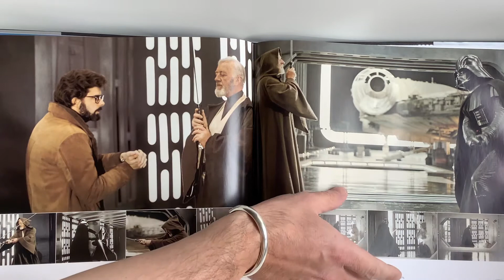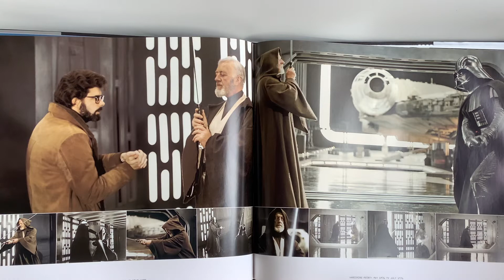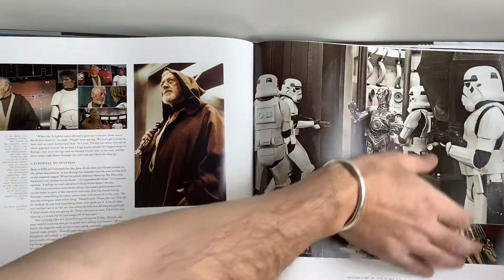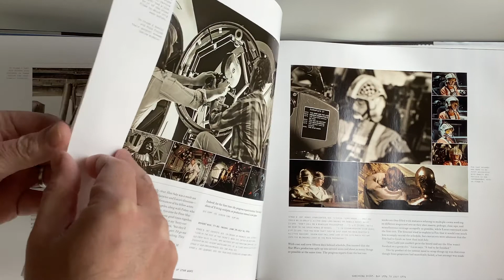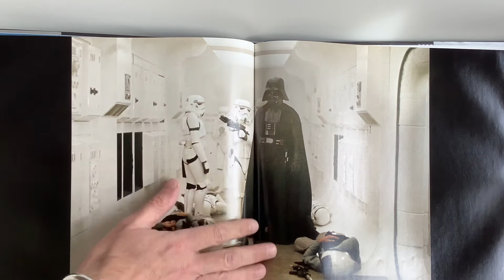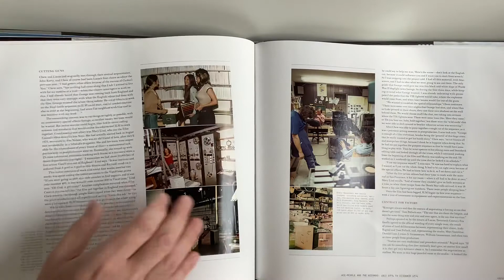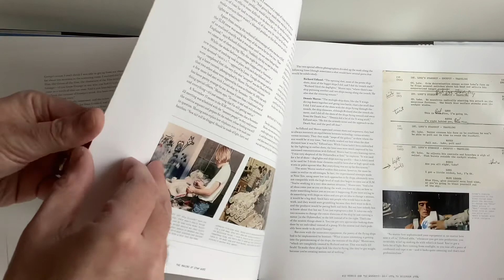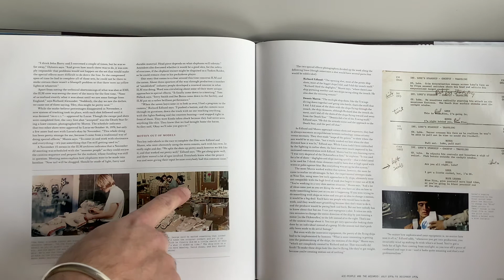ASMR | Star Wars book | video 2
Another soft spoken, page turning, ASMR trip down memory lane. My commentary on ‘Star Wars: The Making Of’. My most favourite of all favourite films. My goodness, oh yes indeed.